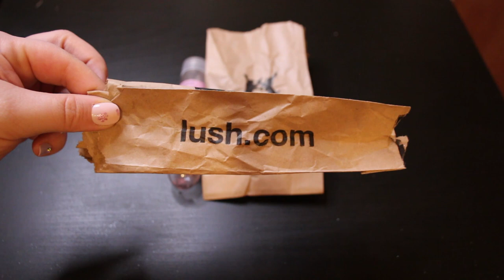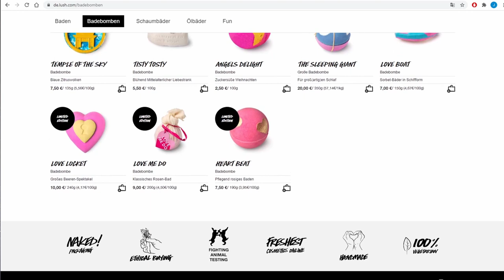PUSTE PUDEŁKO! 🎁 HITY👍 I KITY👎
Jak zwykle się rozgadałam! Troszkę długi ten film. Kochani mieliście coś z tych produktów? Jakie jest wasze zdanie na temat tych rzeczy?